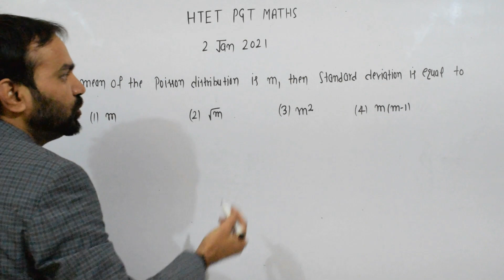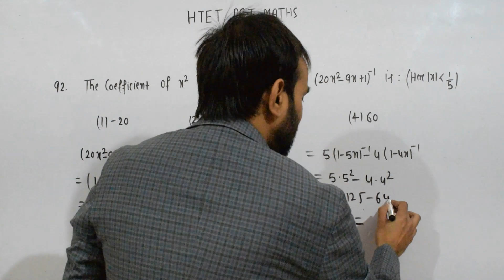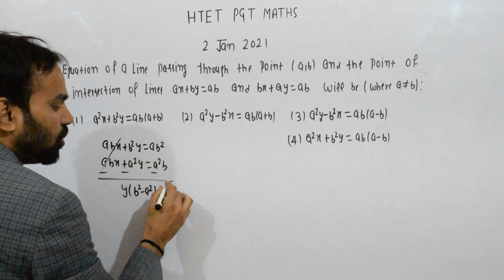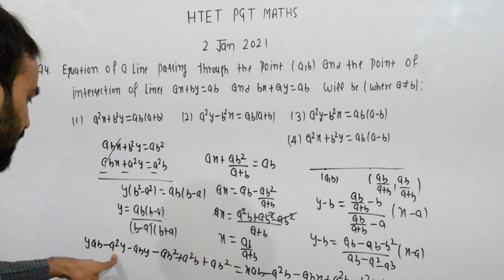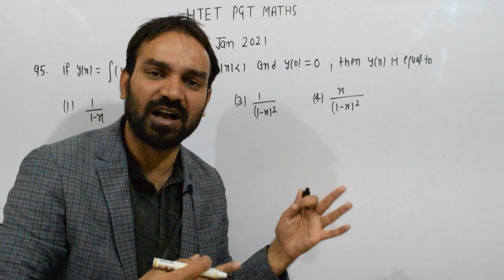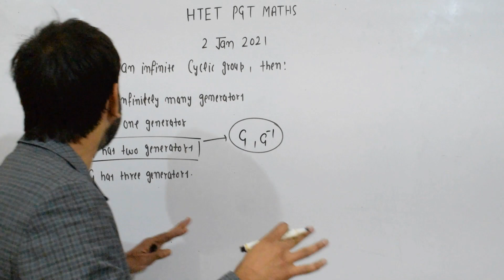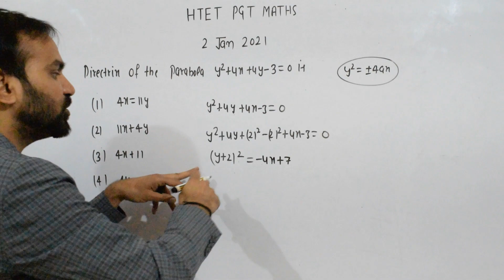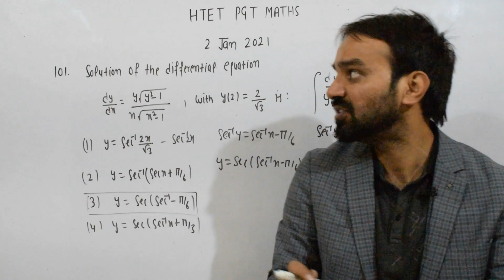Htet Pgt Level 3 Maths Answer Key || 2 January 2021 Exam || Part 1